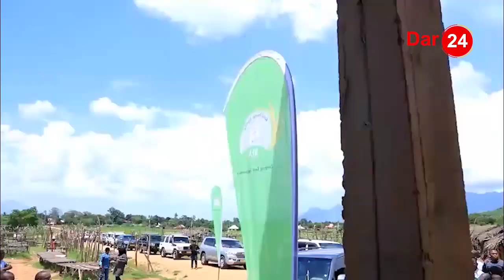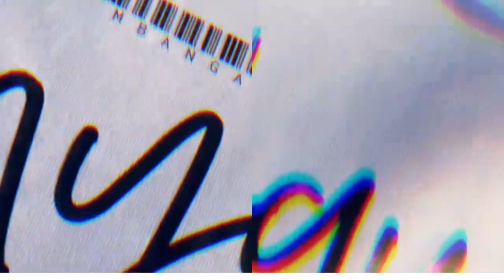TANESCO WAONYWA UBEBAJI WA CHANGAMOTO/ MSIWABEBE/ CHUKUA HATUA/ WANANCHI WANAJUA NI NINYI